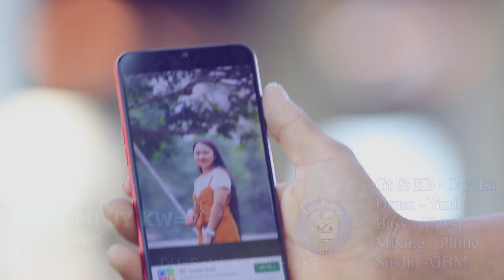ꓪꓴ‐ꓢ ꓟꓲ ꓙꓬ ꓗꓪ꓿ ꓖꓪ꓾ ꓙꓬ‐ꓓꓶ ꓜꓯ꓾ ꓒꓴ‐ꓢ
ꓪꓴ‐ꓢ ꓟꓲ ꓙꓬ ꓗꓪ꓿
ꓖꓪ꓾ ꓙꓬ‐ꓓꓶ
ꓜꓯ꓾ ꓒꓴ‐ꓢ